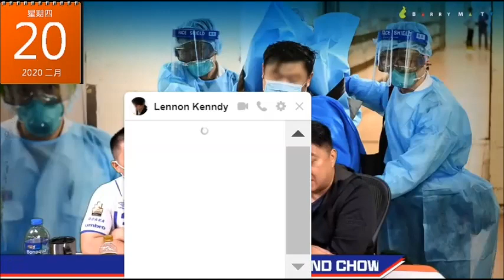20200220 啤梨晚報撚屌馬健賢鳩吹咗成個禮拜的高級國家口罩告吹，唔賣啦、無得賣，又吹巿面好多而風險高而唔賣，又吹巿面供貨充足係假象。根本一開始就無口罩賣。本頻道太了解撚屌啦